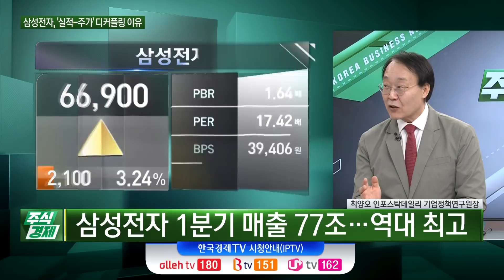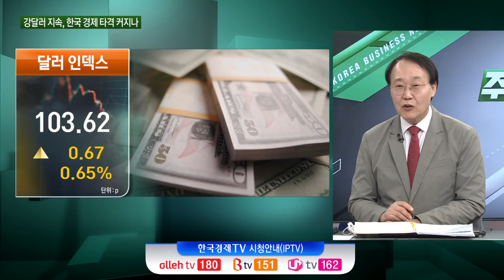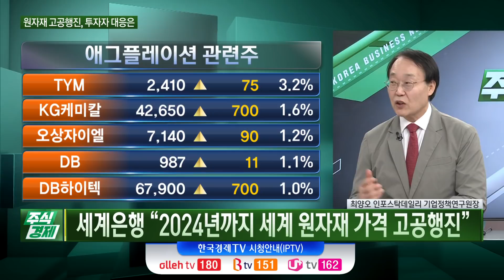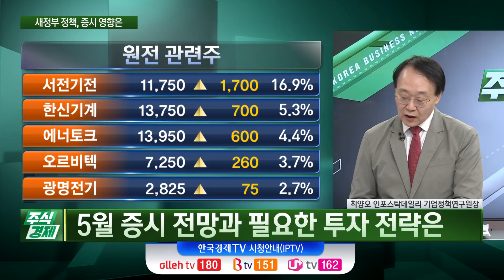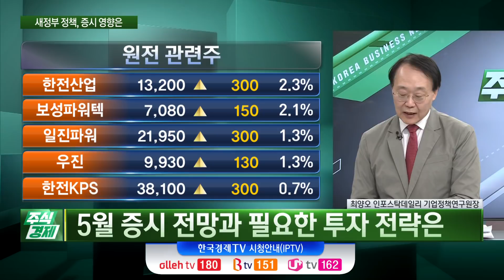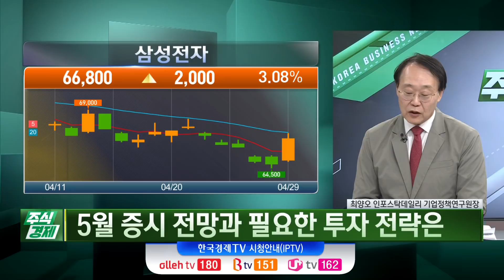'삼성전자', 실적 무소용?' 5만전자 추락하나 (최양오) / 주식경제 이슈분석 / 한국경제TV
○ 최양오 (인포스탁데일리 기업정책연구원장)
○ 전세원 앵커